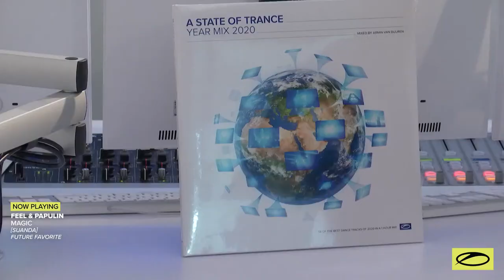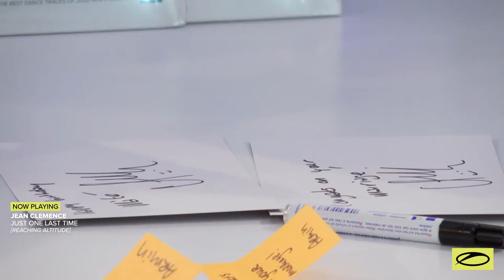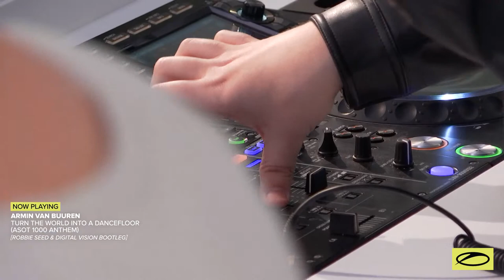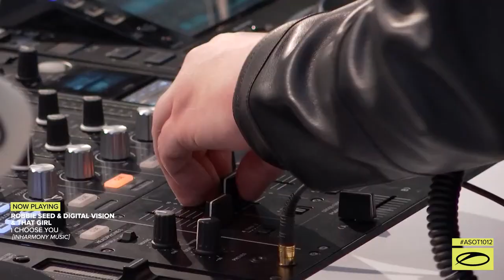A State of Trance Episode 1012 [@astateoftrance ]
'A State of Trance 2021' is OUT NOW.

Tracklist:

00:00:00 Armin van Buuren - Intro
00:01:20 Stardust & Madness - ilan Bluestone feat. Giuseppe De Luca
00:05:11 PROGRESSIVE PICK: RAM presents Dubyard - First Impression
00:08:49 David Broaders - Going Home
00:12:10 Luke Bond feat. Paul Aiden - As One
00:16:30 TUNE OF THE WEEK: Armin van Buuren feat. RBVLN - Weight Of The World (Club Mix)
00:19:35 deadmau5 - Nextra
00:24:56 FUTURE FAVORITE: FEEL & Papulin - Magic
00:27:43 Ramsey Westwood - Furiosa
00:29:39 Brandon Michaels - Heart Of Fire
00:32:53 Davey Asprey - An Ocean Of Stars
00:36:39 TUNE OF THE WEEK: Markus Schulz & HALIENE - Tidal Wave (Will Atkinson Remix)
00:40:53 Nord Horizon - New Era
00:45:20 Jean Clemence - Just One Last Time
00:47:42 Alex Di Stefano feat. DynArt - Into The Waves
00:50:32 Alex M.O.R.P.H. - Phoenix Flying
00:55:57 SERVICE FOR DREAMERS: Tillmann Uhrmacher - On The Run
01:00:02 Misja Helsloot & Ylona - See You Go (Dub Mix)
01:04:38 Spy & Mhammed El Alami - Balance
01:08:50 Funabashi - Back To The Future (Daniel Kandi's Classic Mix)
01:13:06 Niall McKeever - Voyager
01:17:01 John Askew - Niceto
01:21:15 Armin van Buuren - Turn The World Into A Dancefloor (ASOT 1000 Anthem) [Robbie Seed & Digital Vision Bootleg]
01:24:22 Andrew Rayel & Robbie Seed feat. That Girl - Stars Collide
01:28:34 Robbie Seed & Caitlin Potter - Serenade
01:33:05 Robbie Seed & Digital Vision & That Girl - I Choose You
01:38:25 Robbie Seed & That Girl - My Remedy
01:45:36 Omar Sherif - A Brighter Future
01:50:09 Nu NRG - Universe (John Askew Rework)
01:54:38 Darren O'Brien & That Girl - Dancing In The Rain
01:59:23 Armin van Buuren - Outro